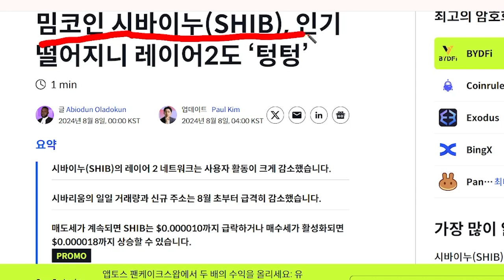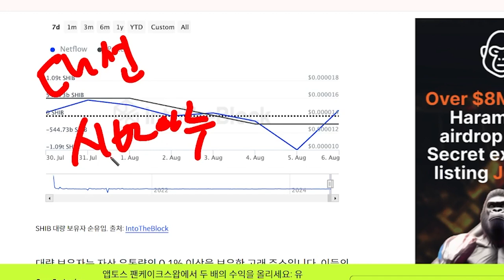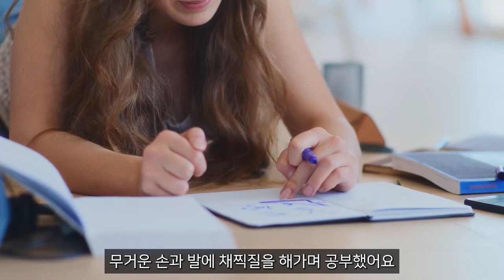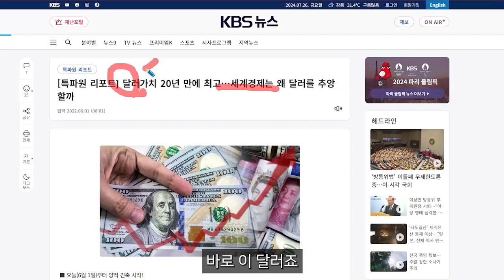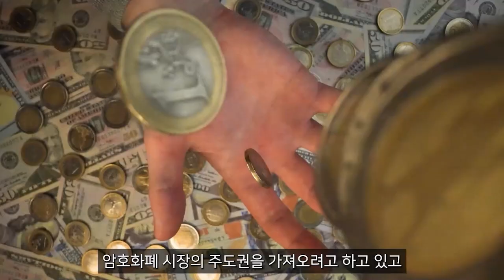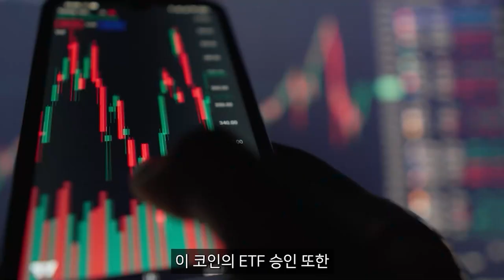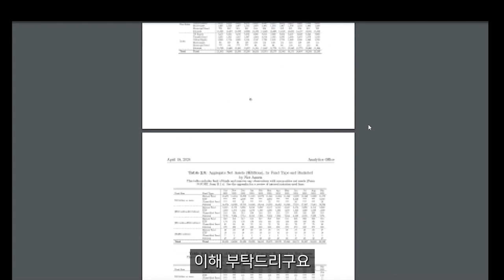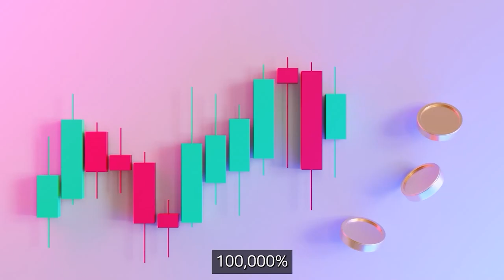[시바이누전망] 시바이누 코인이 숨기고 있는 것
영상에 언급된 코인이 궁금하다면 무료로 받아보세요! (금전요구X 리딩방X)

▶ 문자로  《  여유  》  라고 써서 보내주시면 도움 드리겠습니다

모바일(핸드폰) 전용 ▶ 아래 링크↓ 클릭 후 바로 전송 (스팸아님)

※ 유료 리딩방 아닙니다 ※
※ 도움이 필요하시면 타점공유, 코인추천 정도는 해드릴 수 있지만 ※
※ 금전요구 및 대가성을 바라고 영상을 올리는 것이 아니기 때문에 ※
※ 오해 없으시길 바랍니다 ※

아무것도 하지 않으면 아무것도 바뀌지 않습니다
무엇이라도 하세요! 망설였던 첫 걸음, 함께 도움되어 걸어가겠습니다

최근 저를 사칭하여 상업적으로 이용하는 분들이 많습니다
힘들게 알아낸 정보인 만큼 구독자 분들께만 공유하고 싶습니다
저의 도움이 필요한 구독자님이 맞는지 확인 후 보내드리는 점 양해 부탁드리며,
★ 확인 후 순차적으로 연락 드릴테니 조금만 기다려주시면 감사드리겠습니다 ★